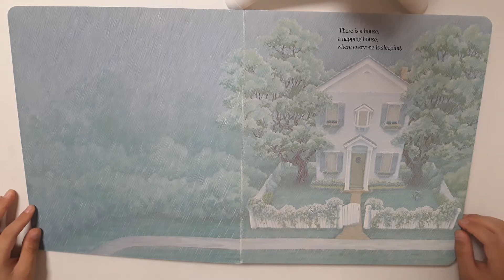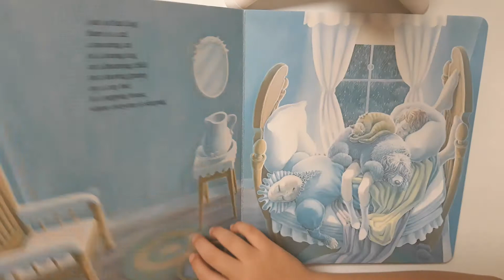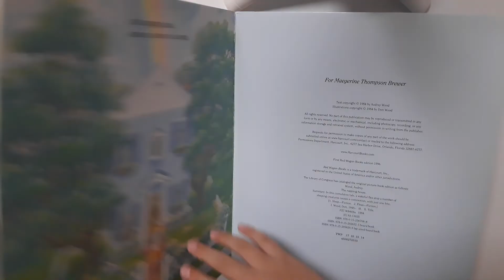THE NAPPING HOUSE (by Audrey Wood)